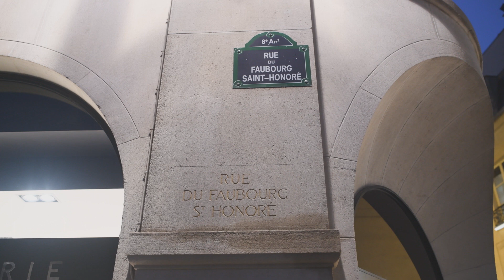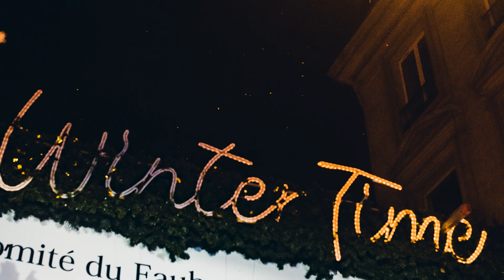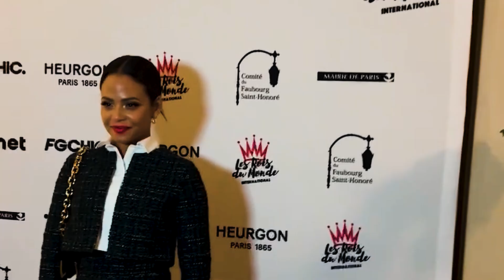Winter Time 2023 - Comité du Faubourg Saint-Honoré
Retour en images sur la Winter Time 2023 du lancement des illuminations de Noël du Comité Faubourg Saint-Honoré. Cette année, le Comité a souhaité mettre en lumière l'association Les Rois du Monde.

Merci à nos marraines Christina Milian et Elodie Fontan ainsi qu'à notre parrain Philippe Lellouche pour leur soutien. Merci à Sandrine Quetier et Laurie Cholewa pour leur généreuse participation, comme chaque année.

Rendez-vous sur le site du Comité pour participer à la luxueuse Tombola et tenter de remporter de sublimes cadeaux offerts par les maisons membres, jusqu'au 15 janvier 2023.
1 ticket = 10€ pour l'association Les Rois du Monde.